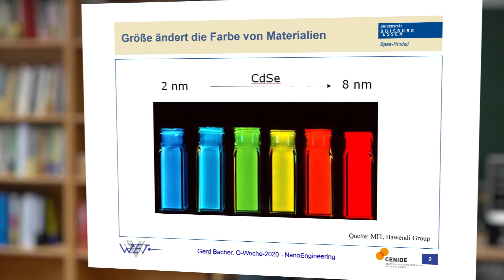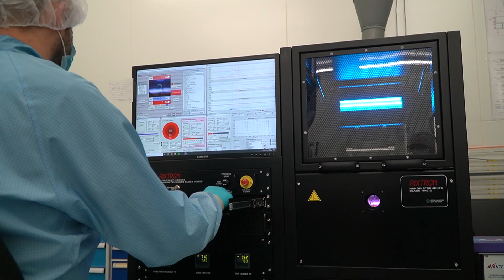Werkstoffe der Elektrotechnik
Das Fachgebiet Werkstoffe der Elektrotechnik der Universität Duisburg-Essen (UDE) begrüßt seine Erstsemester im Wintersemester 2020/21 und stellt sich vor.